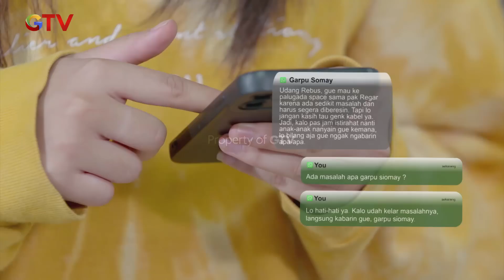Karin Loncat Halangin Okta Bawa Motor - Mantan Ipa & Ips | Eps. 519 | Part (4/5)